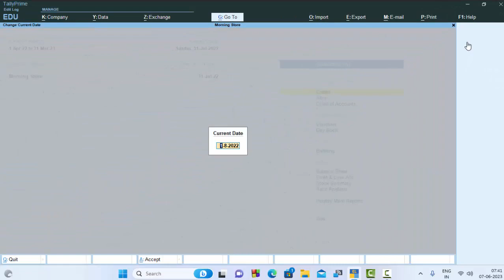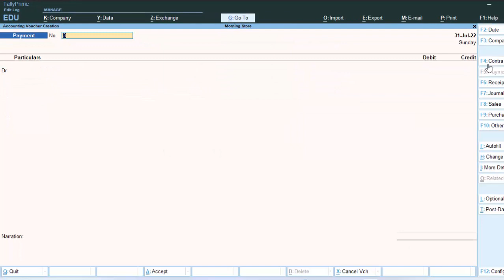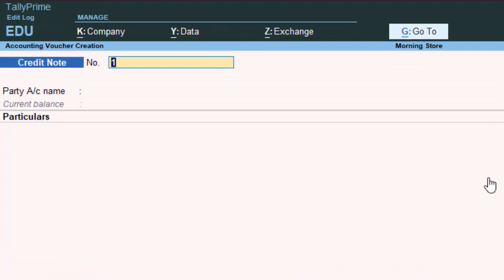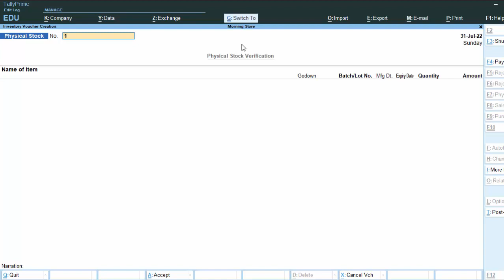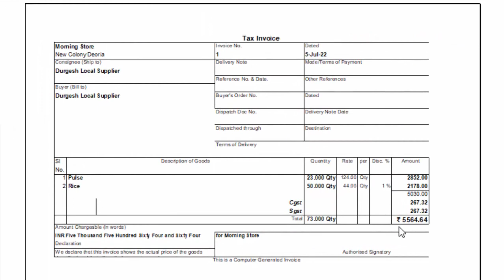Do not Learn short cut key in Tally Prime@COMPUTEREXCELSOLUTION